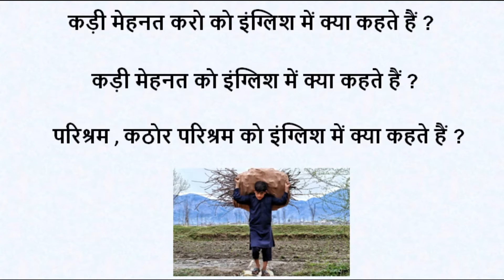कड़ी मेहनत करो को इंग्लिश में क्या कहते हैं | mehnat ko english mein kya kahate hain | million word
कड़ी मेहनत करो को इंग्लिश में क्या कहते हैं | mehnat ko english mein kya kahate hain | million word channel

कड़ी मेहनत करो को इंग्लिश में क्या कहते हैं ?
कड़ी मेहनत करो , कड़ी मेहनत , परिश्रम , कठोर परिश्रम को हार्ड वर्क कहते हैं |

Spelling : --   Hard work